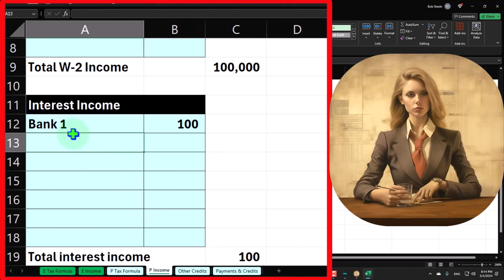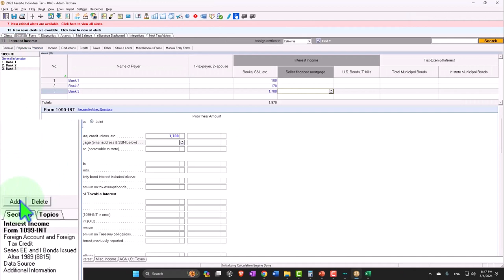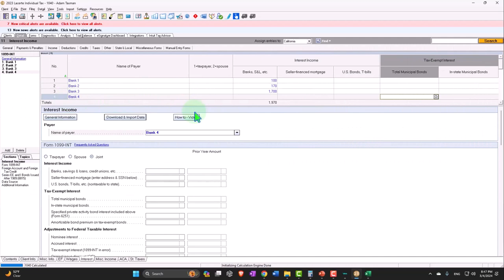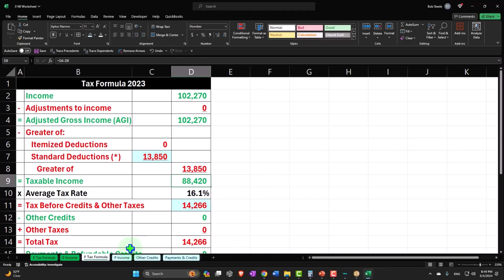Calculation of Taxable Income Tax 2023-2024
Learn how to calculate your taxable income for the 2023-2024 tax year in this easy-to-follow tutorial. We'll break down the latest tax brackets, deductions, and credits to help you understand how to determine your taxable income accurately. Don't miss out on essential tips to maximize your tax savings!